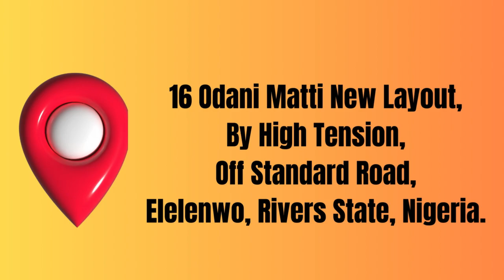GLO CONCEPTS FASHION HOUSE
A FASHION DESIGNER AND A FASHIONISTA THAT REVEALS THE ELEGANT YOU!

Are you a fashionista or fashion freak that likes to make a loud and bold statement with your attires?

Here's introducing GLO CONCEPTS FASHION HOUSE. That's the fashion house that produces my attires. I found them good in what they do.

You can also patronize them as well.

If you also like to get trained in fashion designing, you can also contact them to enrol.

They are located in Elelenwo, Rivers State but they deliver worldwide.